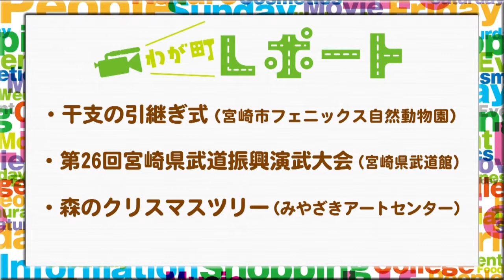宮崎の町情報をお届け！！ 「干支の引継ぎ式、第26回宮崎県武道振興演武大会、森のクリスマスツリー」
《わが町レポート》　２０１３年１２月３日ＯＡ
・干支の引継ぎ式（宮崎市フェニックス動物園）
・第26回宮崎県武道振興演武大会（宮崎県武道場）
・森のクリスマスツリー（みやざきアートセンター）